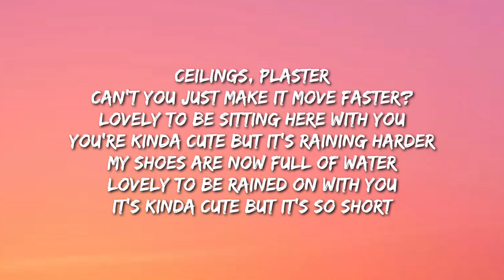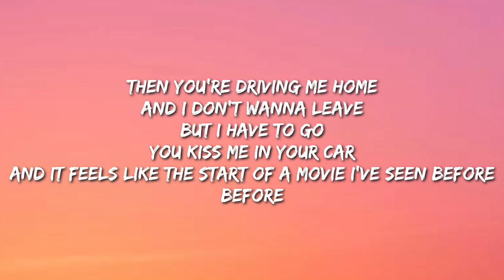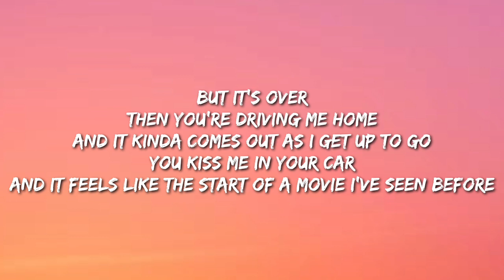Lizzy McAlpine - ceilings (Lyrics)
👉 Lizzy McAlpine

[Verse 1]
Ceilings, plaster

[Chorus]
Before

[Outro]
Before